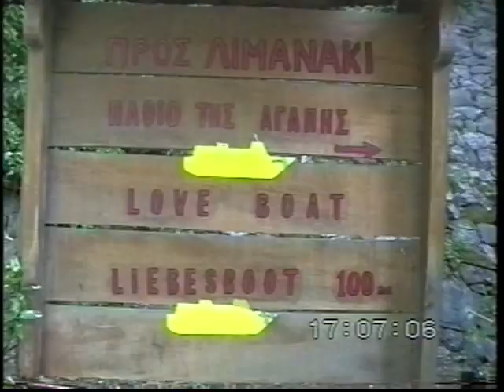Ostgriechenland 1996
Letzte "Kundfahrt" des Kajak Club Gars in Griechenlands Osten, Angitis, Kompsatos, Nestos, Pinios